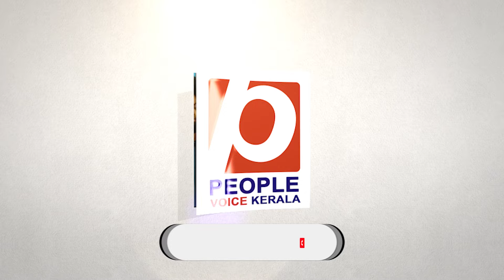പ്രവാസികൾക്ക് ആഹ്‌ളാദം ..രണ്ടു വർഷമായി ദുരിതമനുഭവിക്കുന്ന പ്രവാസികൾക്ക് വമ്പൻ ഇളവ് പ്രഖ്യാപിച്ചു.